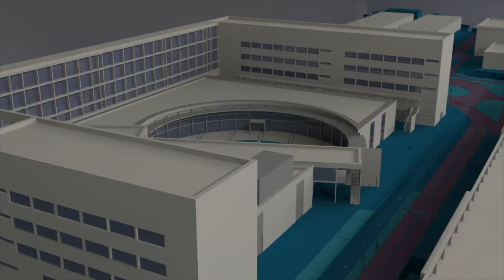Manifiesto 8M - Noticia @UPVTV, 06-03-2020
El 8 de marzo no es un día festivo, es reivindicativo. Así ha comenzado el manifiesto que se ha leído, a las 12 del mediodía, en el Ágora de la Universitat Politècnica de València. Como día 8 es domingo, las universidades han adelantado la lectura de este mensaje de CRUE Universidades Españolas. Con la esperanza de que la educación ayude a construir una sociedad mejor, con igualdad legal y real.